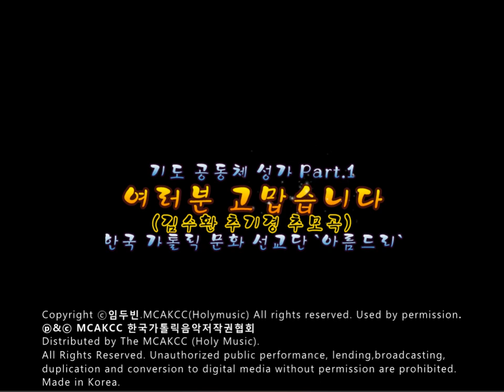생활성가 - 여러분 고맙습니다 (김수환 추기경 추모곡) - 아름드리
여러분 고맙습니다 (김수환 추기경 추모곡) - 아름드리
작사,작곡 임두빈 안드레아

가사

이제 나는 주님 품에 갑니다.
먼 훗날에 우리 다시 만나요.
항상 감사하세요.
더욱 사랑하세요.
서로 용서하세요.
마지막 부탁입니다.

믿음 사랑 그리스도의 평화
서로 서로 모두 화해하세요.
언제올지 모르는 주님 뵙는 그날에
부끄럽지 않도록 지금 시작하세요.

항상 감사하세요.
더욱 사랑하세요.
서로 용서하세요.

항상 감사하세요.
더욱 사랑하세요.
서로 용서하세요.

항상 감사하세요.
더욱 사랑하세요.
서로 용서하세요.

여러분 고맙습니다.

곡 순서
1 성호경
2 용서하소서
3 성모님께 바치는 노래
4 나는 만족 하겠네 / 나 주의 믿은 갖고 / 일어나 걸어라
5 사랑합니다 나의 예수님
6 나는 행복해요
7 여러분 고맙습니다 (김수환 추기경 추모곡)
8 오 주여 나의 마음이 / 다와서 찬양해 / 오 자유 / 알라바레
9 주여 이 죄인이
10 우물가의 여인
11 로사리오의 마리아
12 난 주님이 좋아요
13 영광송